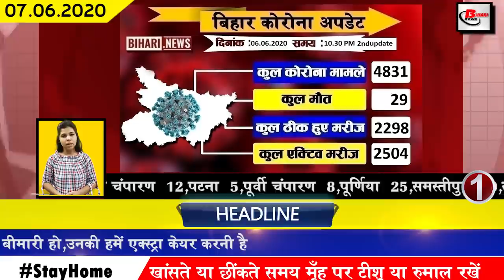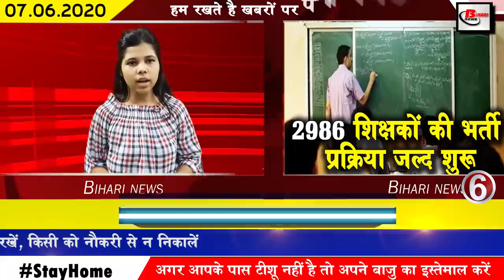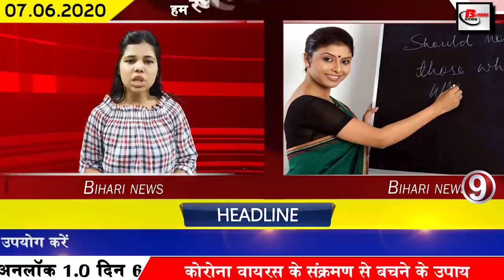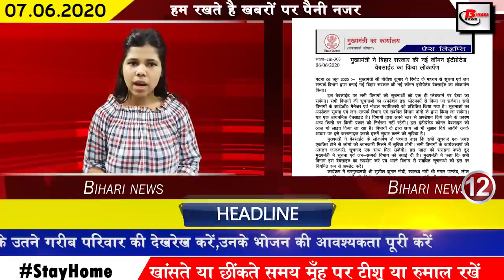Daily bihar news of Bhagalpur,Begusarai,Kishanganj,Madhubani,Munger,Siwan,Supaul,Purnea,Saran,Patna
Today Daily 25 bihar news of all districts video in Hindi i.e.7th june 2020.
1. The number of Covid-19 affected in Bihar.
In Bihar, the number of Covid-19 affected is constantly increasing, till the second update released by bihar health department has confirmed 233 new patients. After this, the total number of affected in Bihar has been 4831.
2. Number of people recovering from Covid-19 in Bihar reached 2298
3. Chief Minister Nitish Kumar gave gift for treatment of glow
4. Election Commission gathered in preparation for assembly elections
5. Preparation is being done to bring students out of school
6. The process of recruitment of 2986 teachers in Engineering Polytechnic will start soon
7. Plasma therapy started in Bihar
In Bihar too, serious patients of Covid-19 have been allowed to use plasma therapy for health as a plasma donor has been found in Bihar. This is the first plasma donor in the state. According to reports, 4 people from the plasma donor family were found to be from Covid-19. After which among the people of the state like him, Deepak Kumar of Patna was ready for donation. After which only 500ml of plasma has been removed from their body, soon this plasma will be used on the infected person. According to the news, the first plasma therapy test will be done at AIIMS Hospital in Patna.
8. Rupees 1.13 crore taken from those who did not follow the rules during the bandh
9. Students from class I to X will be studying on dedicated TV channel
10. From June 15, Covid-19 investigation will start in every district of Bihar
12. Information of all departments from a single website
13. Tejashwi Yadav remarks about Chirag Paswan
RJD leader Tejashwi Yadav has held a lot of debate on Chirag Paswan in the past, under which he said about Chirag Paswan, the national president of Lok Janshakti Party, that Chirag Paswan's youth has become like Advani so that Advani ji should be a senior leader. Despite the attention was not being given to them, the same situation is with Chirag Paswan.
14. Farming will be done scientifically in 17 villages of Bihar
15. Khadi clothes of NIFT design will now be delivered door to door
16. Meeting with Kushwaha Sahni and Manjhi gave their response
We chief Jitan Ram Manjhi recently gave his response in a meeting with Upendra Kushwaha and Mukesh Sahni. Under which he has said that this is not a meeting of the grand alliance, who are we to call a coalition meeting, the grand alliance has to call the meeting and if no one goes at that time then questions can arise. At the same time, Kushwaha and Sahani, including Manjhi, have not received an invitation to organize poor rights day by the state.
17. Alphabet system will be seen in Patna Mahavir temple
All people will be allowed to visit the Hanuman temple in Patna, following the rules of social distanceing. According to the new guidelines issued by the Center in Bihar, devotees and devotees will be allowed to visit the Aud Even system after the opening of religious places. Not only this, according to the letters of the English alphabet, it will also be allowed to have darshan. Also, people without masks will not get entry in the temple premises. Special arrangements will also be made for fellow online visitors.
18. Preparations begin for Amit Shah's virtual rally
Preparations have started for Amit Shah's virtual rally, under which the BJP's rally today is going to be special.  which will be addressed first by Home Minister Amit Shah.
19. Tejashwi Yadav seen himself putting up posters on the streets of Patna with a ladder
20. JDU Minister Neeraj Kumar advised Tejashwi Yadav to study
21. Sushil Modi talks about education system and health system under the rule of Lalu Rabri
22. Preparations started for Laloo Yadav's 73rd birthday
23. Google gave the details of how many hours of video are watched in a day
24. The board is divided into two groups regarding the conduct of IPL in India
25. Bollywood actor Akshay Kumar's name surfaced in the world's top 100 grossers
26. View of patriotism at Quarantine Center in Kaimur
27. Tej Pratap Yadav slams the government through slogan